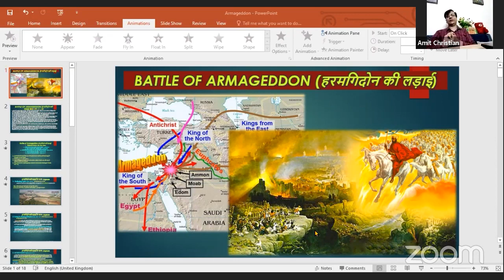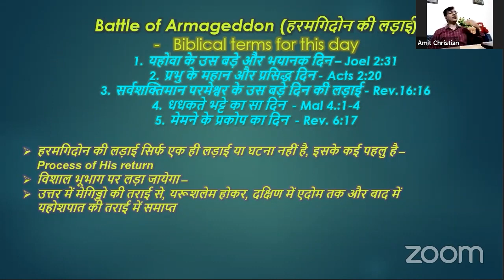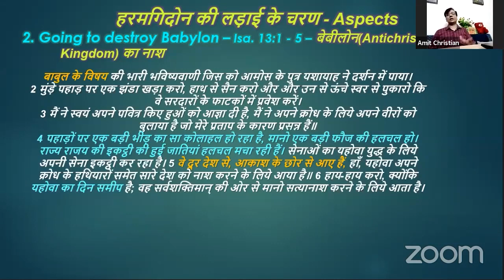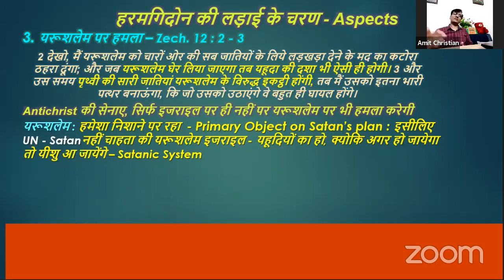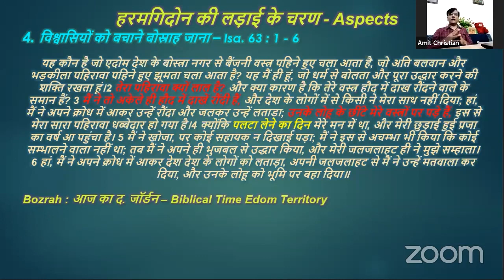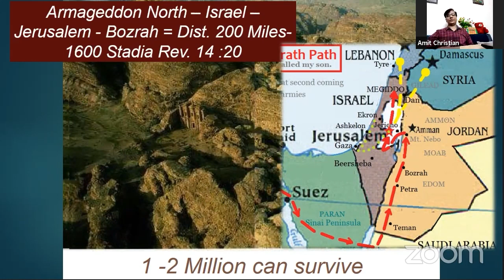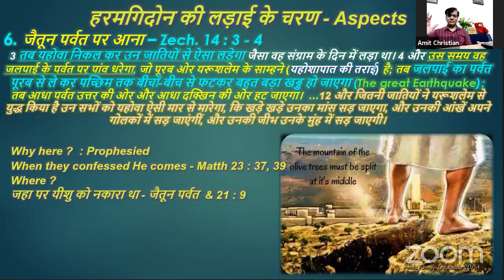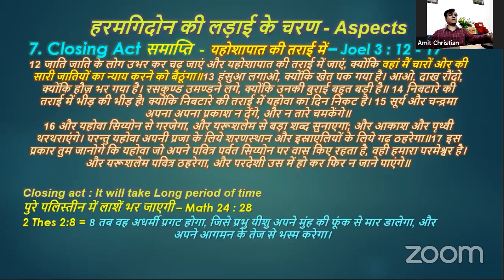Major Events Of The End Times : Tribulation Period (Part 9)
Hindi Christian Message from Ps. Amit Christian
House of Prayer
India